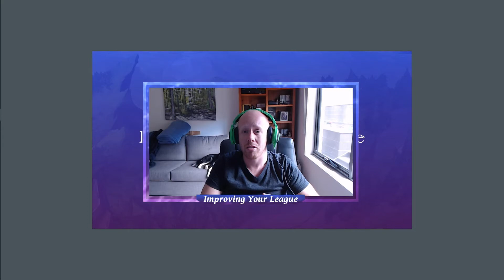No new video this week | sorry for the delay | draw tomorrow.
Hi All

Just a quick update there won't be a new video this week, due to some family sickness, I haven't had time to play league at all this week.
The prize for last weeks video will be drawn tomorrow with the upload of a "special" game I saved from a little while ago.

Thanks for your patience here, we will be back to our regular weekly uploads next week.